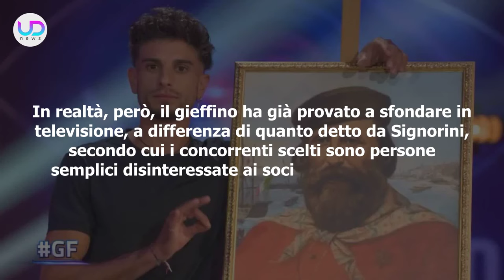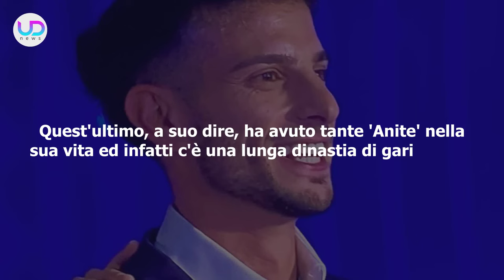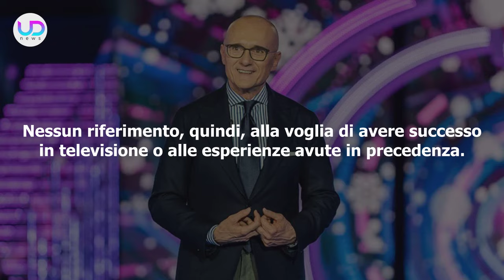Grande Fratello: Giuseppe Garibaldi È Già Stato In Televisione, Ecco Dove!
Grande Fratello: Giuseppe Garibaldi è uno dei concorrenti nip del reality show ma, nonostante non sia tra i personaggi famosi, è già conosciuto ed è già apparso in televisione. Ecco dove lo abbiamo visto...